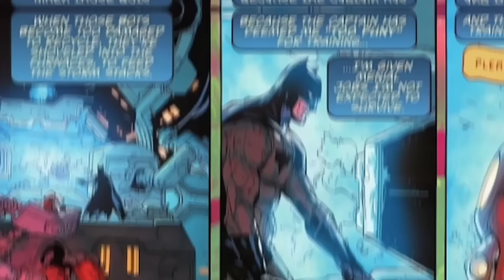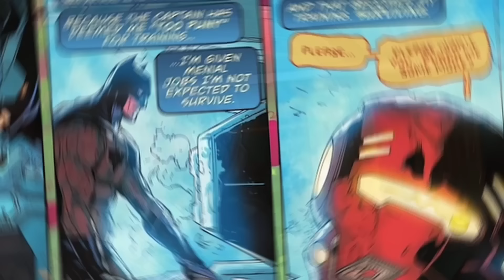Batman Finally Meets His Match & Gets KIDNAPPED By Aliens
A routine night in Gotham City for a young Batman proves to be anything but routine when the crime-fighter is confronted with a sort of foe he’s never faced before—one from beyond the stars! A universe of possible alien threats leads Batman to make a daring decision—to venture alone into the far reaches of the cosmos for the very first time, where the Dark Knight will face the fight of his life!

Does he have what it takes to confront these powerful new threats?  Let's Find Out!

Comic - Batman Off World/Issue-1